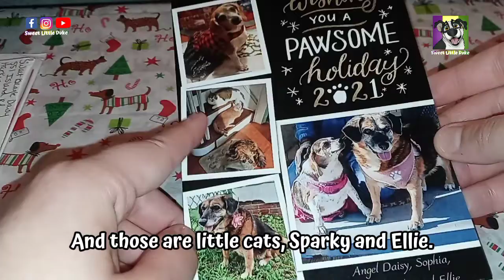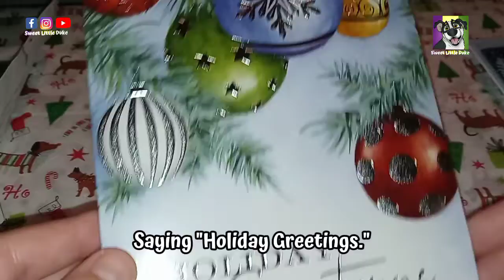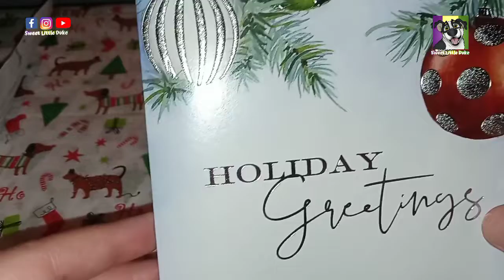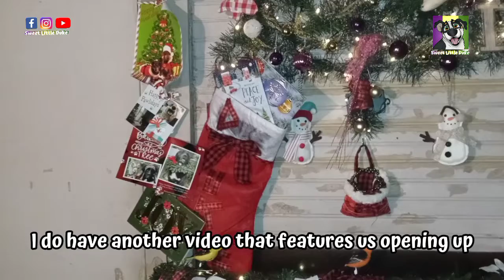Christmas Cards, Pee Hen, And New Hidey Holes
In today's Vlogmas episode, Duke got paw mail from more sweet friends of ours. We discuss the what happened to Pee Hen. And Duke finds a new hidey holes.

We have more fun things planned and hope you will join us.